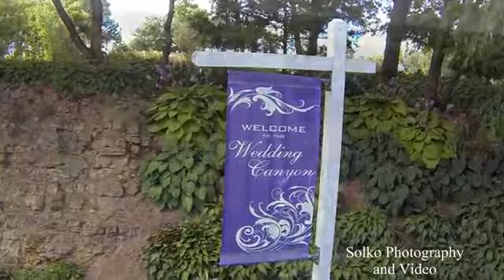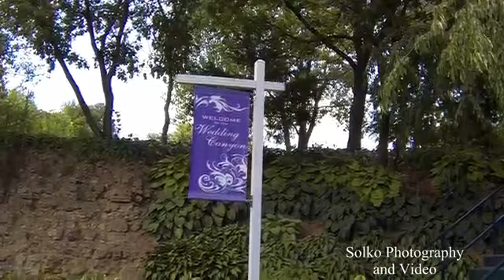White Pines Wedding Canyon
The White Pines Wedding Canyon offers outdoor wedding ceremonies in a beautiful and picturesque natural setting for couples who share a passion for the great outdoors.

Guests find themselves surrounded by dramatic thirty-foot limestone walls draped with indigenous ivy and vines in shades of brilliant greens. Creative landscaping with ponds, waterfalls, bridges, and colorful flower gardens add the perfect touches to the park's lush manicured lawns. The designers have gone to great lengths to enhance and not overwhelm the natural beauty by providing gazebos, pillars, arches, and other rustic iron works, stylishly placed throughout the Canyon, so couples can select a favorite site from a multitude of settings. More and more couples are choosing this non-traditional alternative to a church wedding.

Imagine exchanging vows in this enchanting Canyon without a worry because the Wedding Canyon creators have taken into consideration all aspects of an outdoor venue and planned each detail accordingly.

As the seasons change in the canyon so do the natural colors of the flora and fauna. Outdoor ceremonies are offered mid-May through the 3rd weekend of October each year.
The Wedding Canyon is located on Pines Road just west of the entrance to White Pines State Park.